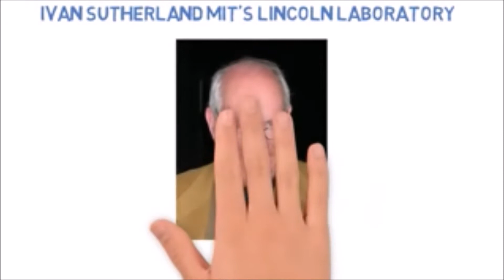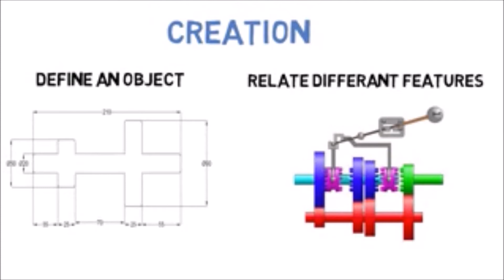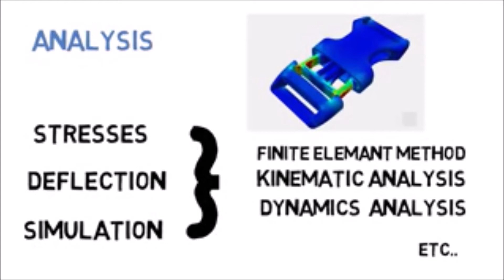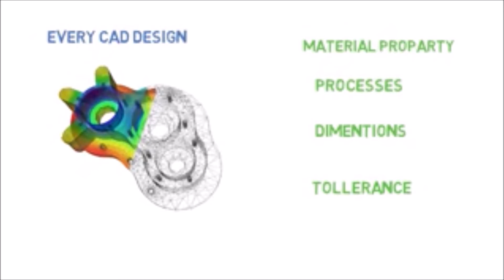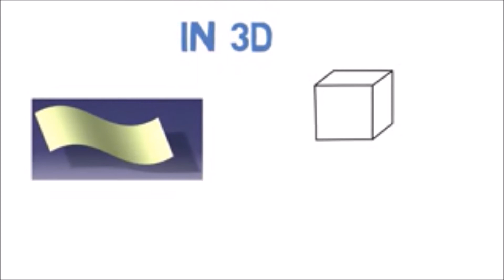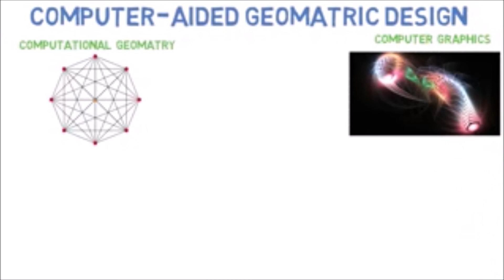No 1 AutoCAD Training Centre in Roorkee | ZENUS INFOTECH INDIA PVT. LTD.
ZENUS INFOTECH INDIA PVT. LTD. is an ISO 9001:2008 Certified Engineer’s Training Company in Roorkee& provides training to the B.E./B.TECH/DIPLOMA/MCA/BCA and related field students in 25+ cutting-edge technologies like AutoCAD, Solid-Works, CATIA, REVIT, Pro-E, UG-NX .NET, JAVA, PHP, Android, Linux, oracle Wireless & Telecommunication , Python and many more.